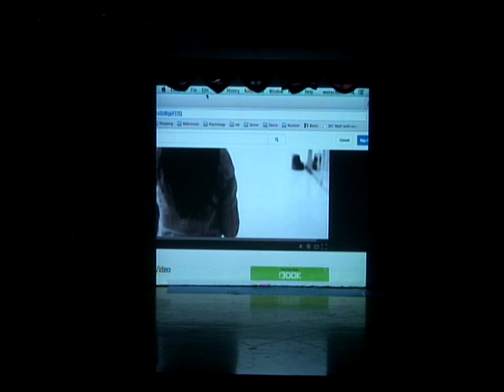[The Premiere] Part 1